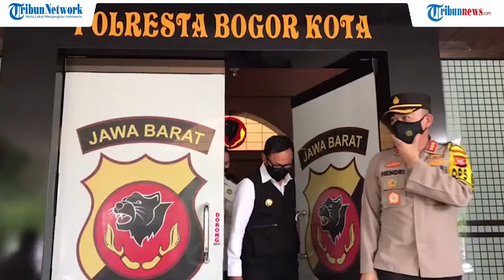🔴 LIVE UPDATE: Wali Kota Bogor Bima Arya Diperiksa di Polresta Bogor Kota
TRIBUN-VIDEO.COM, JAKARTA - Wali Kota Bogor Bima Arya Sugiarto menjalani pemeriksaan di Polresta Bogor Kota, Kamis (3/12/2020).

Bima Arya yang juga Ketua Satgas Covid-19 Kota Bogor ini menjalani pemeriksaan terkait laporan Satgas Covid-19 Kota Bogor kepada RS Ummi.

Seperti diketahui Satgas Covid-19 Kota Bogor melaporkan RS Ummi terkait adanya dugaan menghambat tugas dan fungsi Satgas Covid-19.

Bima Arya tiba di Polresta Bogor Kota di Jalan Kapten Muslihat Kota Bogor sekitar 10.10 WIB Kamis (3/12/2020).

Setibanya di lokasi Bima Arya langsung masuk ke dalam ruangan untuk dimintai keterangan.

Baca juga: DPRD Kabupaten Bekasi Bentuk Pansus Bahas Raperda Tentang Sanksi Prokes Covid-19

"Tadi saya menyampaikan keterangan yang diperlukan oleh pihak kepolisian intinya pihak kepolisian ingin memastikan apakah semua sudah sesuai dengan aturan yang berlaku, dari pemerintah kota apakah langkahnya sudah sesuai dari pihak ummi apakah sudah sesuai saya lihat arahnya kesana," ujarnya.

Bima menyebut dari 14 pertanyaan yang ditanyakan kepada dirinya, polisi fokus kepada aspek protokol kesehatan.

Ia juga menyebut sampai saat ini proses hukum tetap berjalan.

"Kita hormati proses hukum yang berjalan," ujarnya.

Artikel ini telah tayang di Tribunnews.com dengan judul Wali Kota Bogor Bima Arya Diperiksa Polisi, Dicecar 14 Pertanyaan